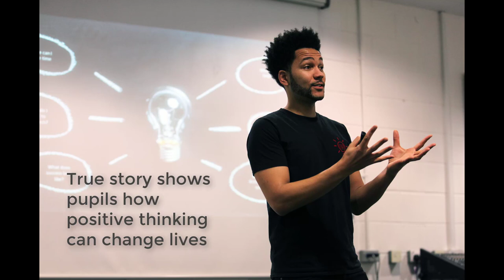Helping pupils to get thinking positive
Anthony Bennett is a motivational speaker. He is from Greenford and returned to his old school Greenford High to provide a week of talks and workshops. It was Children's Mental Health Week in February. Read the full story at ealingnewsextra.co.uk/features/positive